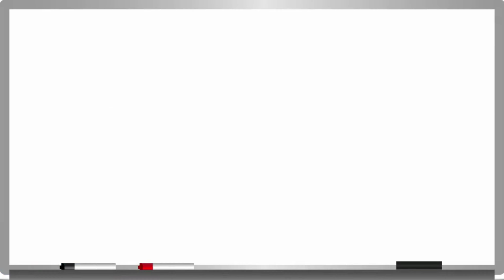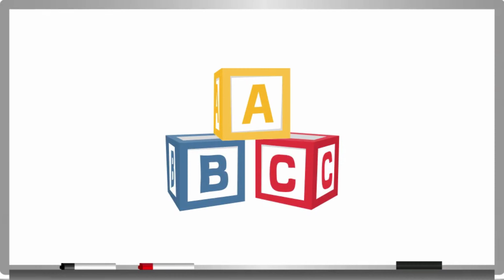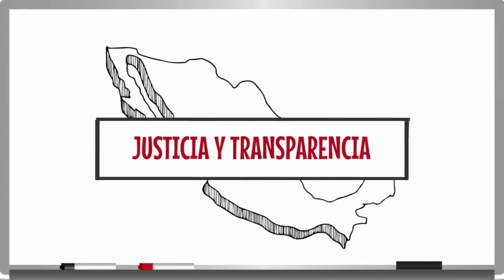Protege a Criminales Mejor que a las Mujeres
EL INTERROGATORIO

Episodio 16. El Interrogatorio